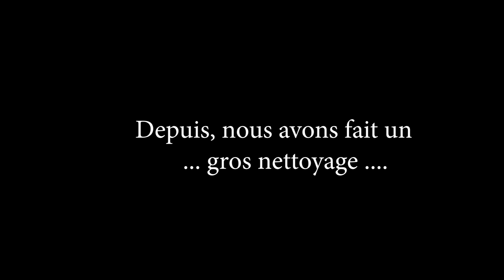2022 SAVTT Tour Pk 3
Randonnée VTT en Sumène Artense, le Jeudi 26 mai 2022 (Ascension), départ de St Pierre 15350